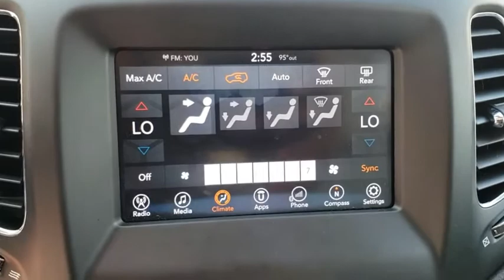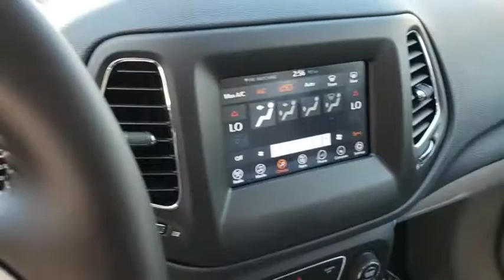2017 Jeep Compass Orlando, Deltona, Sanford, Oviedo, Winter Park, FL C3026P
2017 Jeep Compass

1-Owner / Great Mileage **Bluetooth **Backup Camera **7 in Display **6 Speaker Sound System ** 60/40 Folding Bench **Cruise Control** Day/ Night Rearview Mirror** Tilt/ Telescopic Steering Column **Trip Computer **Power Heated Mirrors **Power Outlet **Tire Pressure Monitor **Alloy Wheels ** Power Tailgate **Keyless Start/ Entry **22 City/ 31 Hwy **
TRANSMISSION: 6-SPEED AISIN F21-250 GEN 3 AUTO  (STD),WHITE CLEARCOAT,ENGINE: 2.4L I4 MULTIAIR W/ESS  (STD),SKI GRAY/BLACK  PREMIUM CLOTH/VINYL BUCKET SEATS,MONOTONE PAINT APPLICATION,POWER 8-WAY DRIVER/MANUAL 6-WAY PASSENGER SEATS,QUICK ORDER PACKAGE 2FJ  -inc: Engine: 2.4L I4 MultiAir w/ESS  Transmission: 6-Speed Aisin F21-250 Gen 3 Auto,RADIO: UCONNECT 4 W/7 DISPLAY,POPULAR EQUIPMENT GROUP  -inc: Remote Start System  Rear View Auto Dim Mirror  Air Conditioning ATC w/Dual Zone Control  Power 8-Way Driver/Manual 6-Way Passenger Seats  4-Way Power Lumbar Adjust  Cluster 7.0 Color Driver Info Display  115V Auxiliary Power Outlet,WHEELS: 17 X 7.0 SILVER PAINTED ALUMINUM  (STD),Front Wheel Drive,Power Steering,ABS,4-Wheel Disc Brakes,Brake Assist,Aluminum Wheels,Tires - Front All-Season,Tires - Rear All-Season,Heated Mirrors,Power Mirror(s),Rear Defrost,Privacy Glass,Intermittent Wipers,Variable Speed Intermittent Wipers,Rear Spoiler,Power Door Locks,Fog Lamps,Daytime Running Lights,Automatic Headlights,AM/FM Stereo,MP3 Player,Auxiliary Audio Input,MP3 Player,Steering Wheel Audio Controls,Auxiliary Audio Input,Bluetooth Connection,Pass-Through Rear Seat,Rear Bench Seat,Adjustable Steering Wheel,Trip Computer,Power Windows,Leather Steering Wheel,Keyless Entry,Power Door Locks,Keyless Entry,Power Door Locks,Keyless Start,Cruise Control,A/C,Cloth Seats,Vinyl Seats,Bucket Seats,Driver Vanity Mirror,Passenger Vanity Mirror,Driver Illuminated Vanity Mirror,Passenger Illuminated Visor Mirror,Floor Mats,Power Door Locks,Power Windows,Trip Computer,Engine Immobilizer,Traction Control,Stability Control,Traction Control,Front Side Air Bag,Tire Pressure Monitor,Driver Air Bag,Passenger Air Bag,Front Head Air Bag,Rear Head Air Bag,Passenger Air Bag Sensor,Child Safety Locks,Knee Air Bag,Back-Up Camera